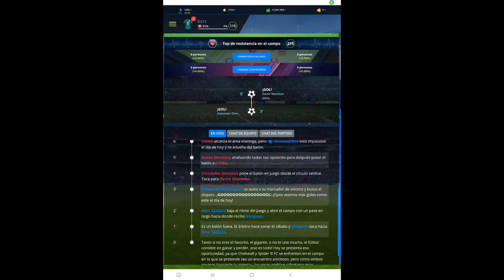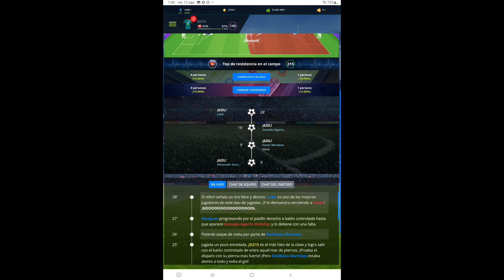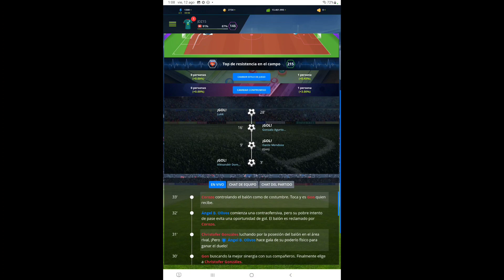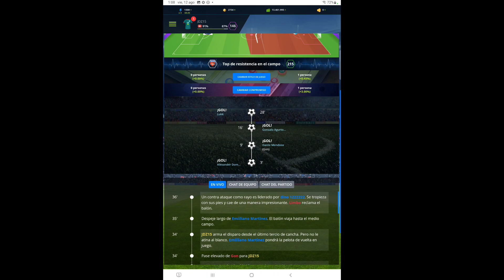Partido Amistoso: Numero 8 Chelsea8 - Spider B FC Temporada 22